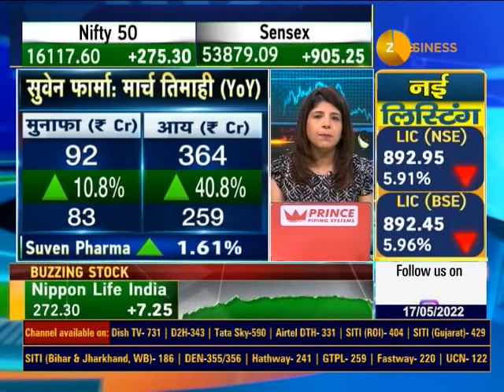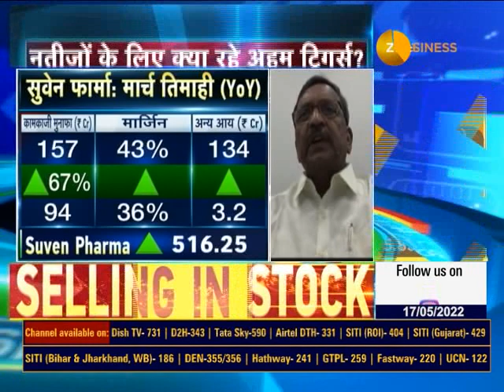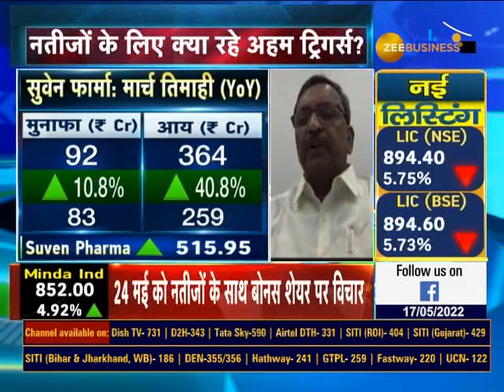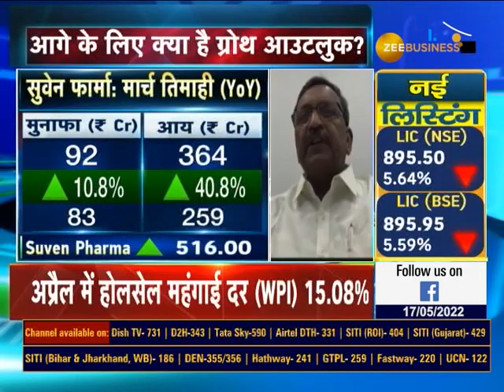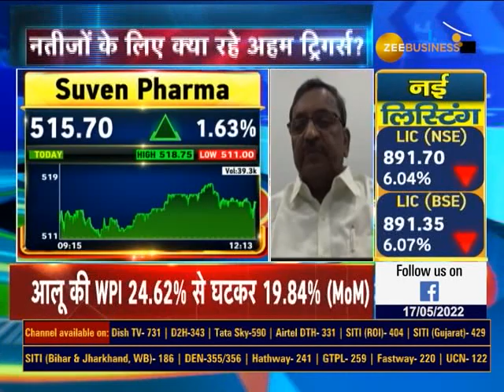Suven Pharma MD Venkat Jasti In Conversation With Swati Khandelwal | Zee Business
🔸CDMO फार्मा से आय का हिस्सा 57%...FY23 में 15 नए प्रोडक्ट लाने की तैयारी...आने वाली तिमाहियों में 40% अधिक आय का लक्ष्य: वेंकट जस्ती, MD, सुवेन फार्मा